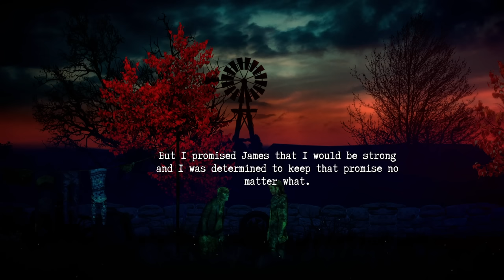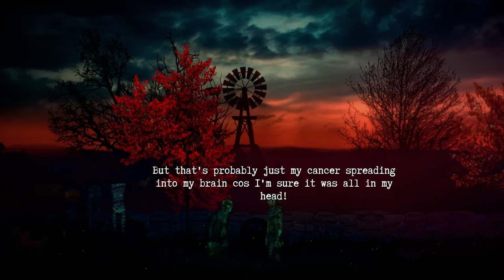An Expected Visitor - Let's Play Burnhouse Lane Blind Part 7 [Chapter 6]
The newest horror adventure from The Cat Lady dev! In part 7 of this blind gameplay let's play walkthrough, Angie meets Mr. Fox.
► More Burnhouse Lane | If you enjoyed the video, consider leaving a like and/or comment as support!

► Burnhouse Lane

Developer: Harvester Games
Publisher: Harvester Games

► Burnhouse Lane Story Synopsis

Burnhouse Lane tells a story of Angie Weather, a one foot in the grave agency nurse attempting to complete five impossible tasks in order to win her life back. Solve puzzles, make friends and enemies, run, hide and fight in this dark adventure that'll take you on a trip to another world and back...